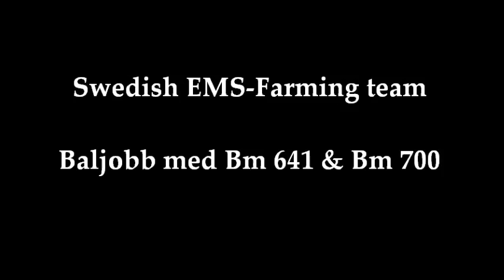Swedish EMS-Farming Team / Baljobb del 1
Ems-farming Team kör bal.

Kolla Våran hemsida samt forum för lite olika mods/banor som vi gjort.